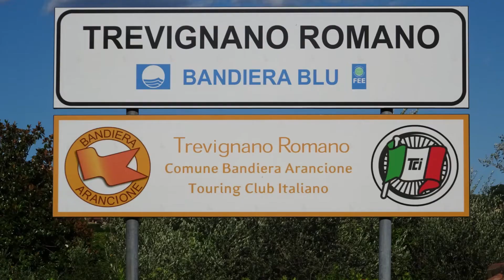Trevignano Romano (RM) Lazio, Italy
Lago di Bracciano.
Music piece: Highway One; Author: Steve Adams.